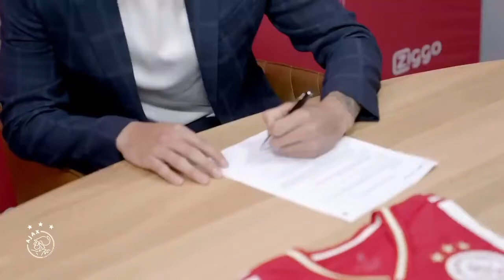Jorge Sanchez - "Met dank aan God heb ik mijn doel bereikt.." - Ajax - Johan Cruijff - Voetbal